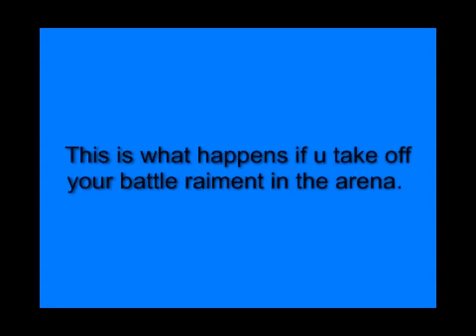How to Get Disqualified in the Arena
this is the arena in Elder Scrolls IV: Oblivion, and this video shows how you can get disqualified from a match